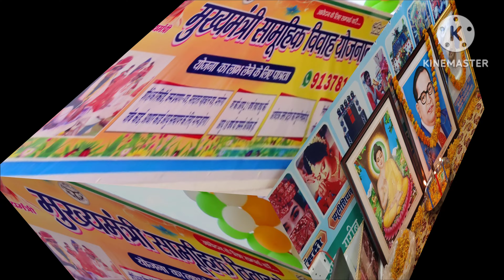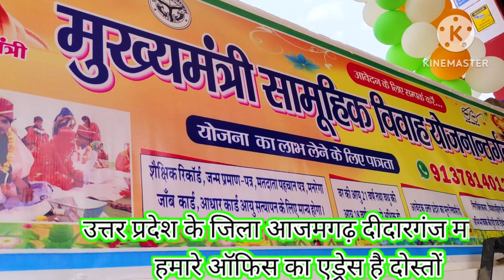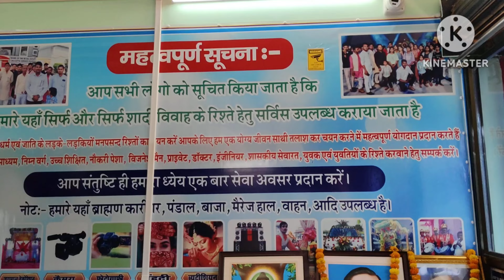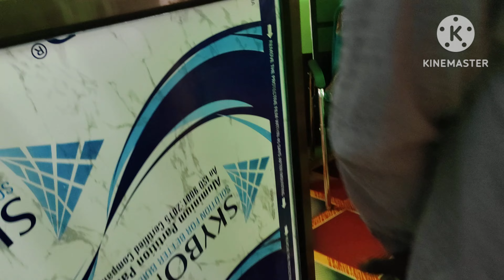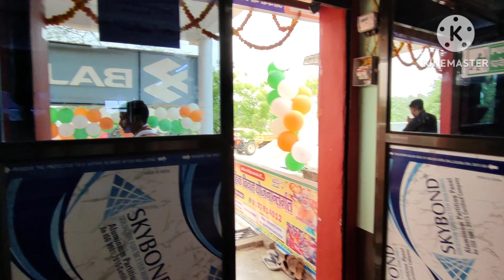☎️9137814012 श्री राम मैरिज ब्यूरोघर बैठे रिश्ता करवा ये Rishton ki duniya # Ravi kumar